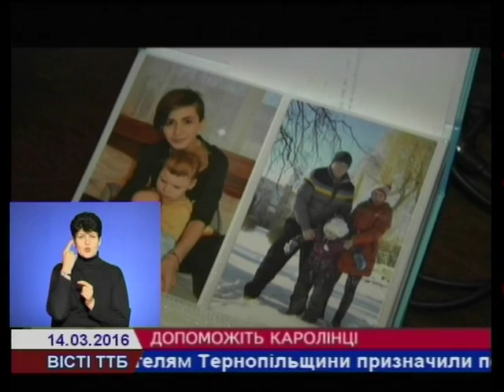Чотирирічна Каролінка із Тернополя потребує допомоги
Чотирирічна Каролінка із Тернополя потребує допомоги. При народженні дівчинка отримала травму головного мозку, через яку тепер страждає мікроцефалією – це затримка моторного та психомовного розвитку. З першого її рочку батьки борються за те, щоб донечка раділа життю, як усі діти і просять у небайдужих допомоги.